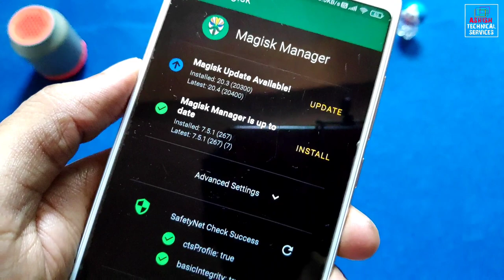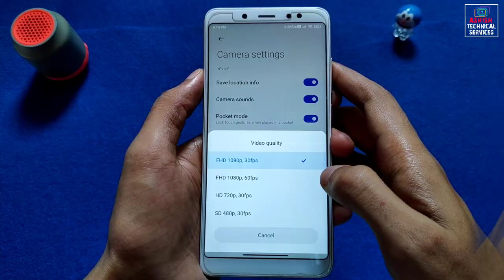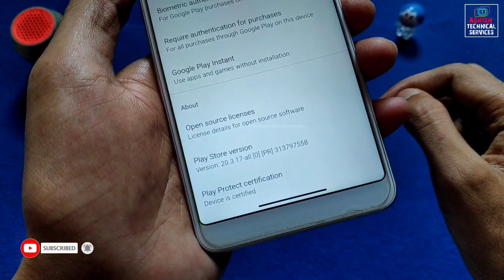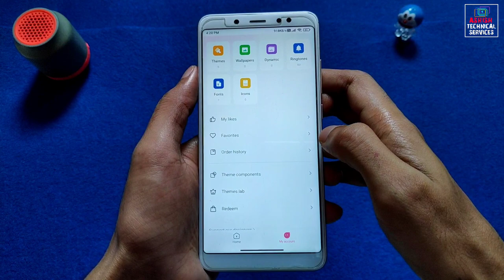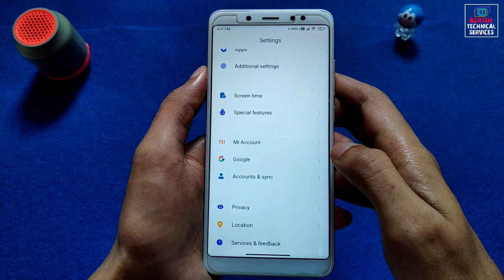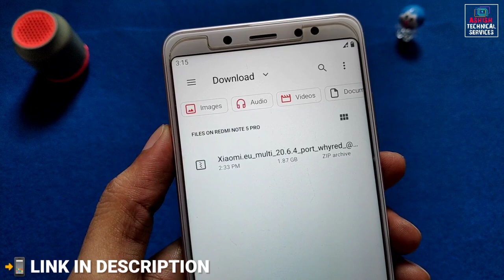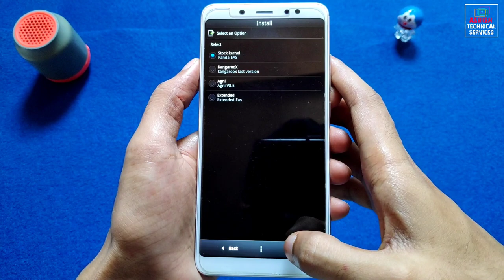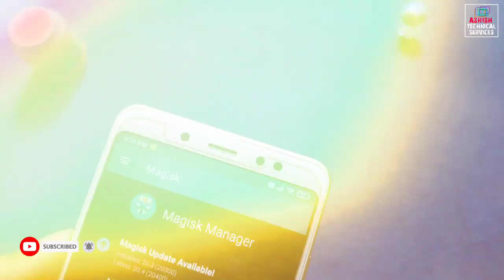MIUI 12 Xiaomi EU 20.6.4 Android 10 For Redmi Note 5 Pro | SMOOTH AF, PUBG HD | REVIEW & INSTALL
By - @GokuMUI7

🔥 𝗙𝗢𝗟𝗟𝗢𝗪 𝗠𝗘 🔥

🎵 𝗠𝗨𝗦𝗜𝗖 𝗖𝗥𝗘𝗗𝗜𝗧